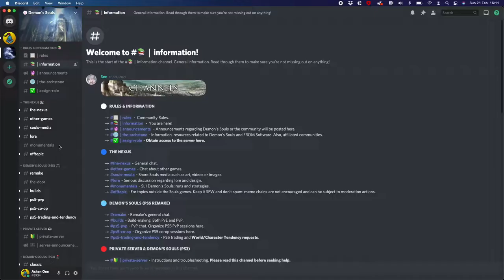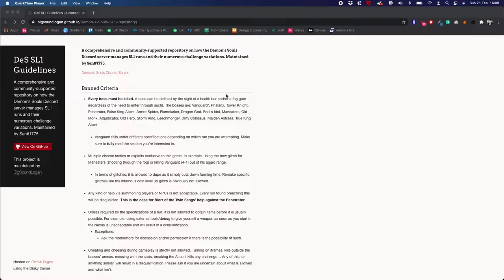Demon's Souls PS5 - Episode 1: SL1 Monumental +0 Weapon Challenge. (Demons Souls Remake Game Guides)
Timestamps:
Phalanx: 2:06
Tower Knight: 4:05
Armoured Spider: 9:14
Flamelurker: 12:05
Dragon God: 18:16

Ashen One plays: Demon's Souls PS5 / Demon's Souls Remake Episodic playthrough on Playstation 5 Console. Will be avoiding any kind of typical Demons Souls Glitch and just playing through for fun and effect trying to get overpowered early with items and weapons such as helpful Demons Souls rings and some classic demons souls magic boosting gear. Not so much of a Demons Souls Review but I'll definitely share my opinions as we play through :)
Demon's Souls Reddit. Demon's Souls PC. Demon's Souls Review. Demon's Souls Trophy Guide. Demon's Souls Builds. Demon's Souls Trophies. Game Guides.